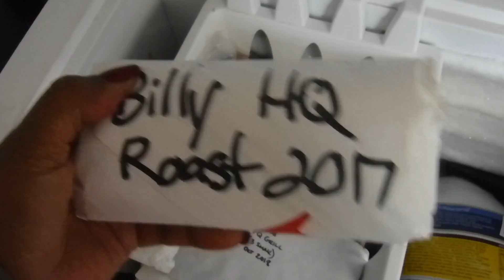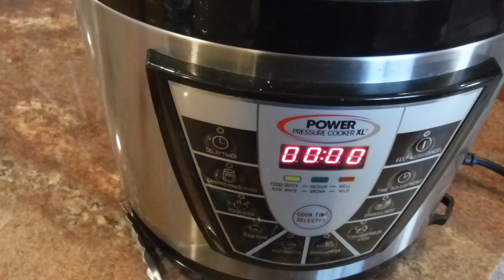Chile Sauce and Goat Stewed Until Tender (Birria) - Sylvie Curry, Lady of Q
Chile Sauce and Goat to make a Birria (stew) cooked  many hours to tenderness.  Very tough piece of meat finally cooked to a tasty goodness.

Recipe is a mix of a lot of different recipes so I'll claim it as mine.
Goat Stewed in Chile Sauce:
6 Guajillos Chiles
1 lb goat meat
6 garlic cloves sliced
1/2 onion
1 cinnamon stick
5 allspice
4 cloves
2 bay leaves
3 tomatoes
1 1/2 tsp cumin
1/2 tsp oregano
1 tsp dried thyme
1 1/2 tsp salt
1/2 tsp ground pepper
2- 8 cups chicken broth

If using a tough meat like a goat hindquarter, a pressure cooker is suggested.  This recipe may also be cooked in a dutch oven for many hours or a combination of the two methods.

Add 2 cups chicken broth to pressure cooker (8 cups if cooking solely in a dutch oven). Add 4 cloves garlic, 1/2 medium onion, the cloves, allspice, cinnamon stick, ground pepper and bay leaves. Pressure cook for 40-60 minutes.  Check for tenderness.  Repeat as needed.

Remove seeds from chiles and then toast chiles in a skillet.  Do not burn. It may take only a couple of minutes. Add to 1-2 cups hot water to soak for 20-25 minutes.  Once soft, add to a blender.  Roast/toast 3 medium tomatoes. Add to blender with 2 cloves garlic, cumin, oregano, thyme. salt and pepper to taste.  Blend until smooth.  Add some of the chile water as needed if sauce is too thick.  Sauce will need to be strained to remove skins.  Set aside.

Once meat is slightly tender, transfer broth and meat to a dutch oven.  Remove onion.  Add 1-2 cups of chile sauce to dutch oven depending on your tolerance to spicy heat. Continue to cook at a simmer until meat is tender.  This may take 3-4 hours or more for tough cuts of meat.  Liquid will be reduced to a gravy like consistency.  If too dry, do not hesitate to add more water.  Enjoy

 Competition BBQ, Homecooking , All Things Food